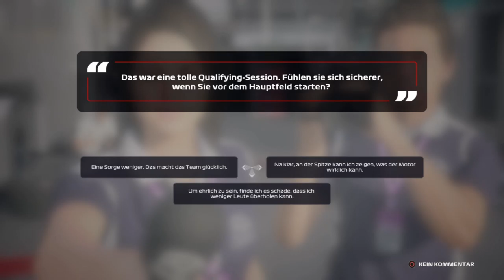F1 2020 Fahrerkarriere R9 #26 Russland Qualifying